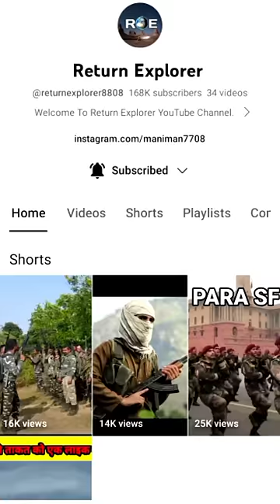आर्मी में सबसे ज्यादा सैनिक किस जाति के हैं।